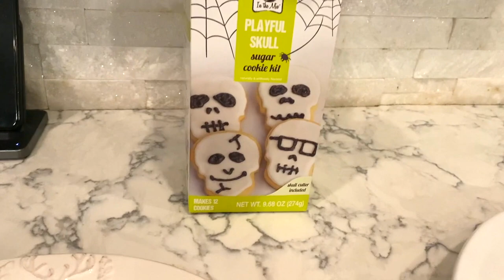Ghosts, Gossip, AND A Glam Graveyard Photo Shoot Hollyween Vlog !!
Come along as I do a Halloween Photoshoot in the cemetery, A Storytime about Ghosting Ex's and Baking!! Just a little gossip and glamour, and all the Hollyween FEELS!!